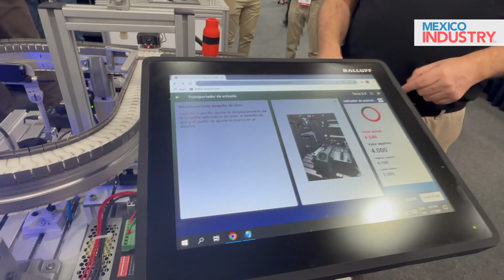Balluff incorpora nuevas soluciones de automatización para industria de alimentos